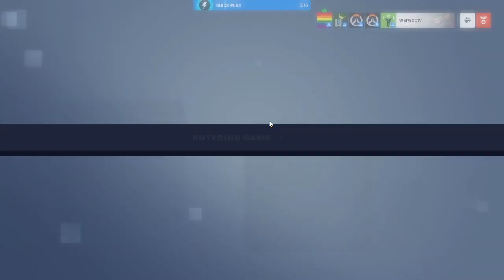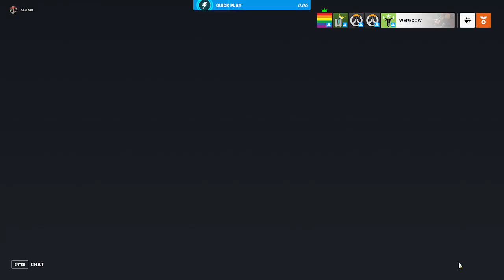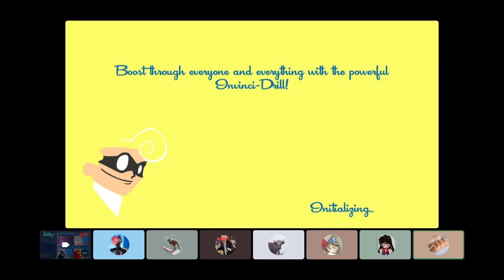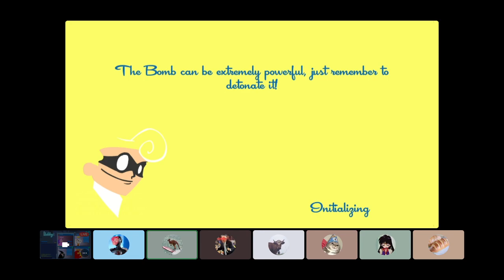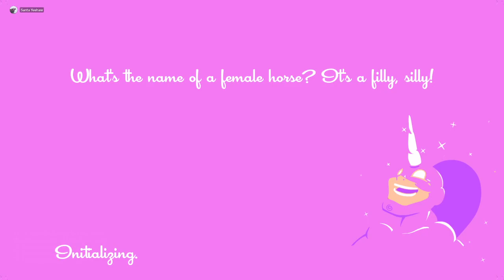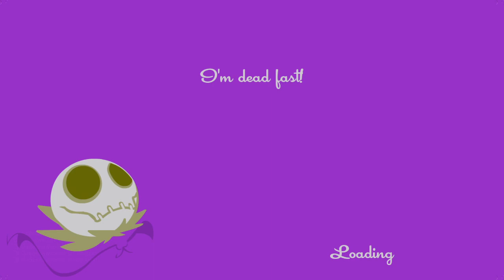4/20 Invitationals - Overwatch, Speedrunners - Full Stream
The Caribou Hunters play more Overwatch for some reason and also introduce the Amateur League to the CHSRL.